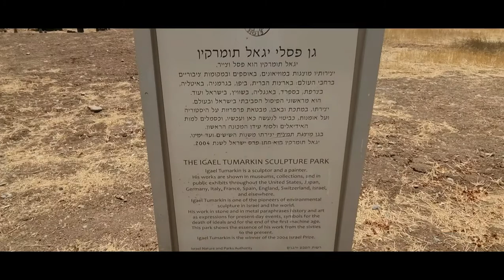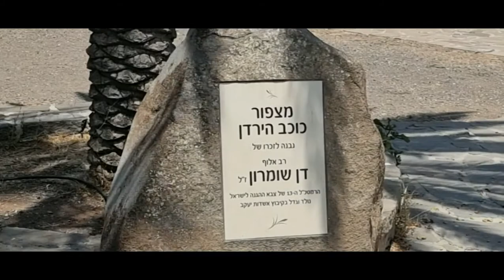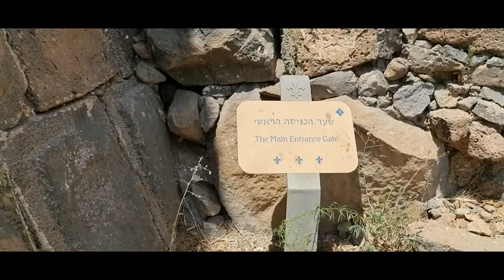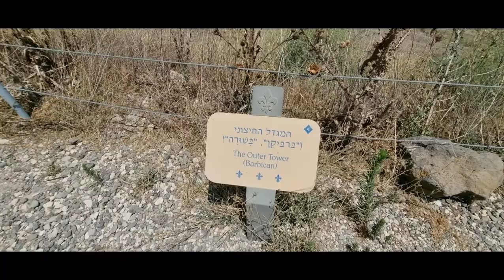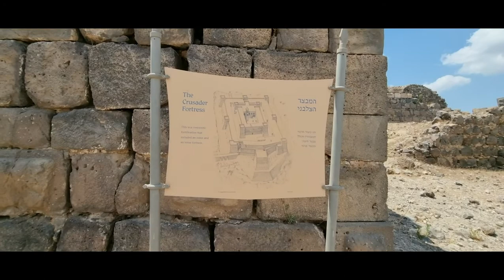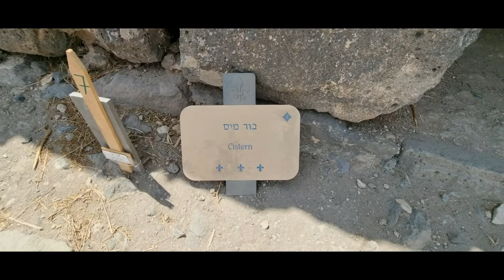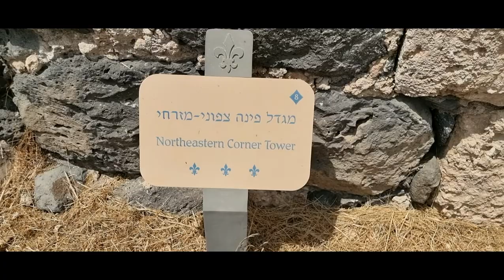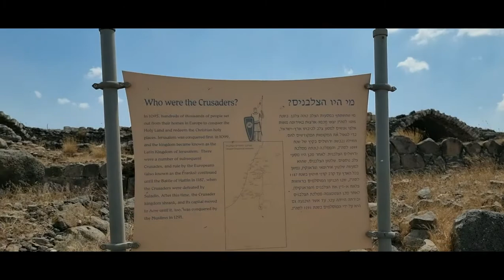Belvoir.Kochav HaYarden.National Park.Israel.Бельвуар.Кохав ха-Ярден. גן לאומי כוכב הירדן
Welcome to Belvoir is a well-preserved Hospitaller fortress with rectangular walls reinforced with square towers at the corners and sides, surrounding an inner square building with four corner towers and one tower on the west wall. The vaults on the inside of the walls ideally protected the inhabitants of the fortress from heavy siege weapons.

Добро пожаловать в Бельвуар-хорошо сохранившаяся крепость госпитальеров с прямоугольными стенами, армированными квадратными башнями по углам и по бокам, окружающими внутренний квадратный корпус с четырьмя угловыми башнями и одной башней на западной стене. Своды на внутренней стороне стен идеально защищали обитателей крепости от тяжёлых осадных орудий.